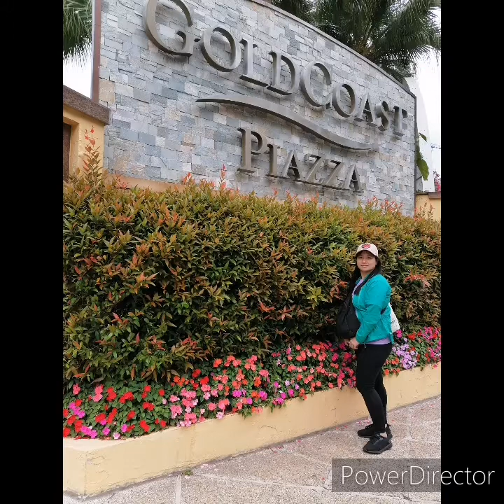JESUS YOU ARE MY EVERYTHING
Song and composed by:RUEL BUYACAO